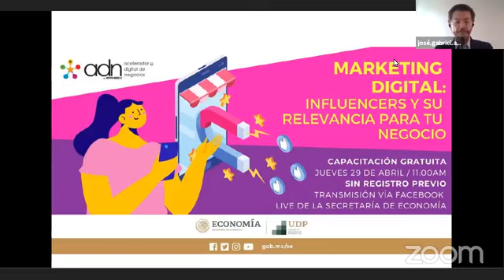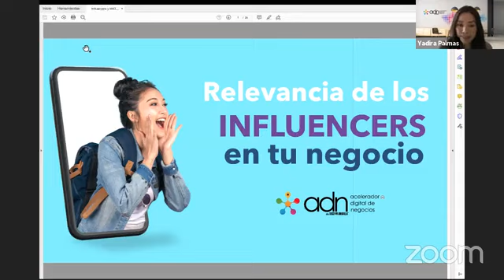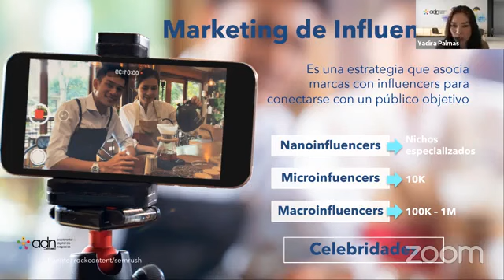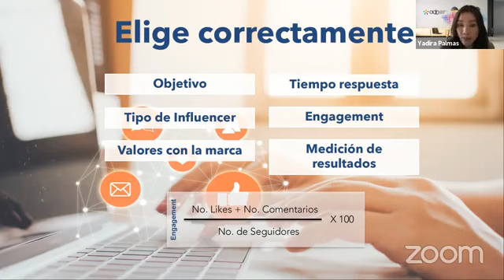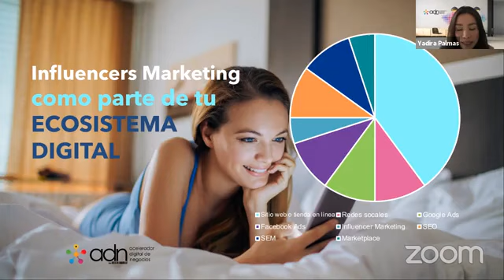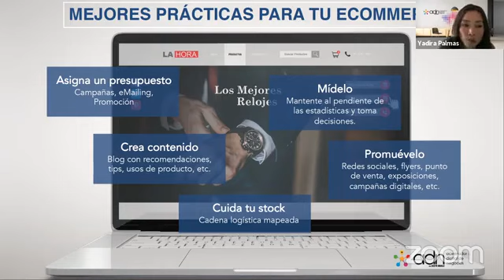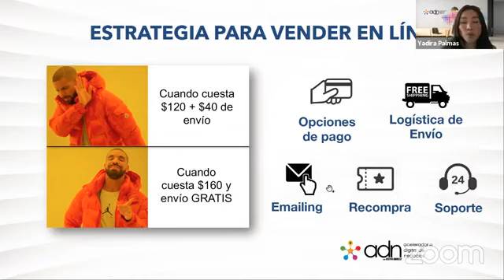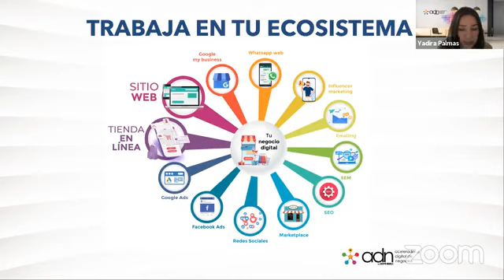Marketing digital: Influencers y su relevancia para tu negocio